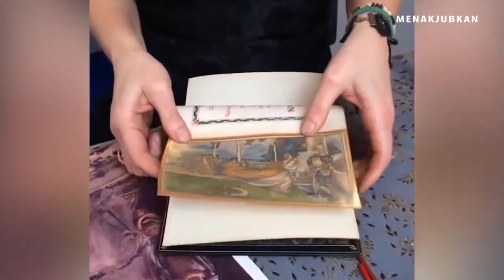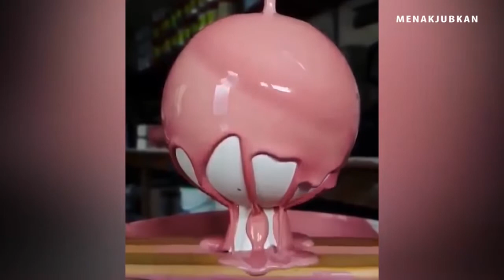Video Aneh Tapi Menakjubkan dari Seluruh Dunia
Video ini adalah kumpulan video video aneh terkeren yang paling mankjubkan yang terjadi sehari hari disekitar kita.
Video ini adalah kumpulan video dari seluruh dunia